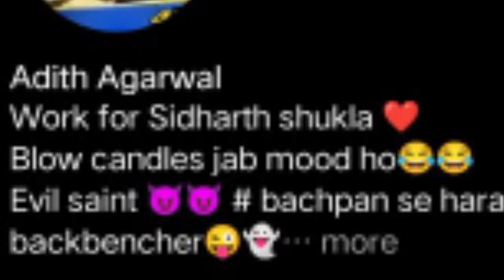Shehnaaz Ko Dekh Sidharth Ke Team Member Aditya Aggarwal Ne Yeh Kya Keh Diya | Trending World